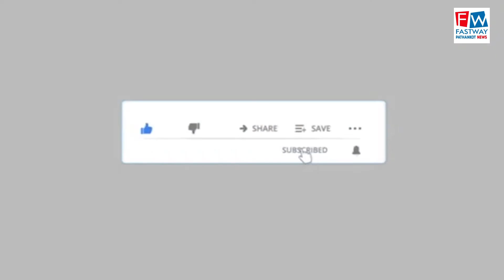लायंस क्लब पठानकोट ने घियाला अनाथ आश्रम को की अलमारी भेंट